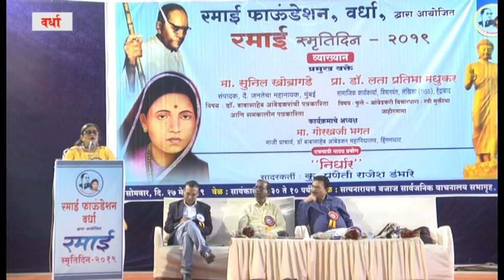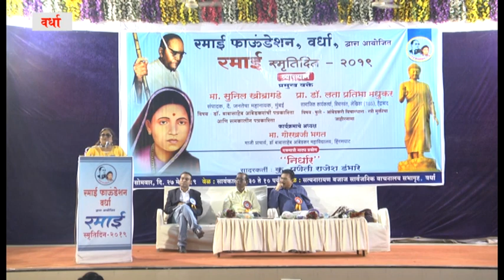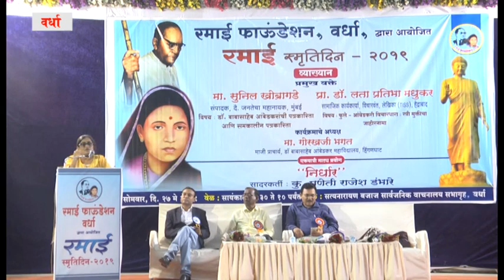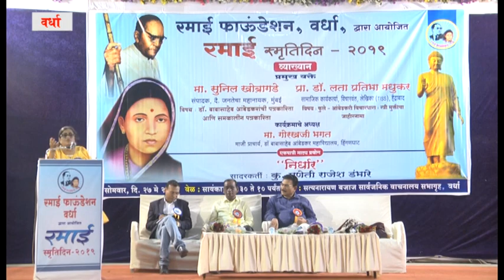रमाई फॉउंडेशन वर्धा च्या वतीने विशेष आयोजन part-2